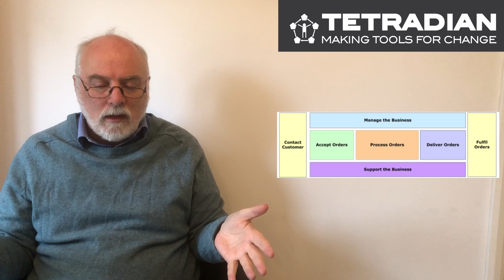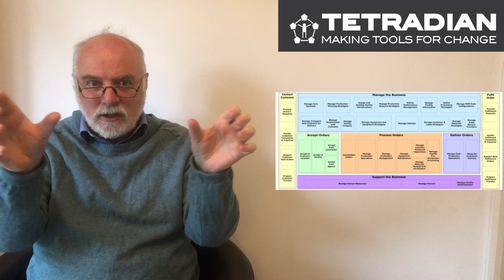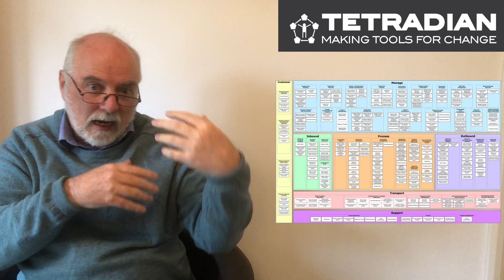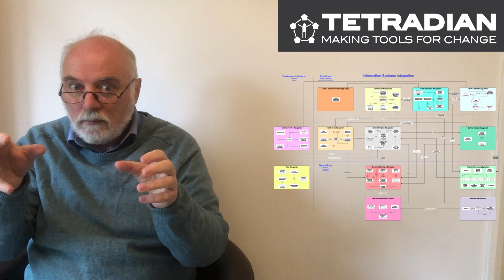The usefulness of capability-maps - Episode 49, Tetradian on Architectures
Episode 49 - The usefulness of capability-maps

A capability-map (or, as we termed it, a Functional Business Model) is one of the most powerful and versatile tools for enterprise-architecture and beyond. It's also one that almost instantly creates engagement in architecture across the whole organisation: on a single page, we can see and present a wide range of key information about what the organisation is and does, and how it connects all of its activities into a unified whole. This episode provides a brief yet practical overview on why and how to create a capability-map for your organisation.

Yet the capability-map can also act as the base for all manner of other important cross-maps to guide the overall architecture and transformation for an organisation. In this episode we touch on two of the more immediate cross-maps: the Business Systems Model and Information System Model. In the next episode, we'll explore even more cross-maps that can provide huge assistance to communication, costing, project-management and more. A capability map give us all of this, in a form that is easy to see, and easy to use.

The topic for this episode was suggested by Bruce Kay.

-- slidedeck 'Unpacking TOGAF's Phase B: Business Transformation, Business Architecture and Business Buy-in',

-- Visio 2003 stencil and instructions for Functional Business Model (capability-map): download as .ZIP file from Tetradian Books

We'll add a new video to this playlist several times per month.